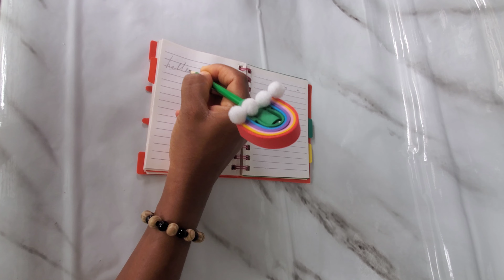Make a rainbow pencil topper with me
Make a rainbow pencil topper with me. Materials used are craft foam and Pompoms.